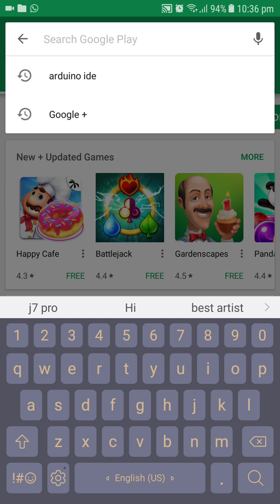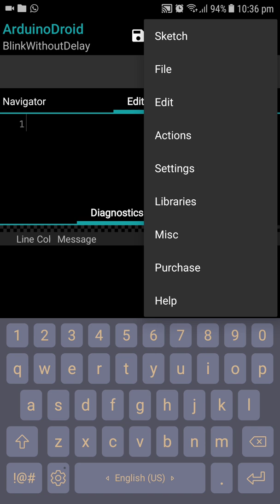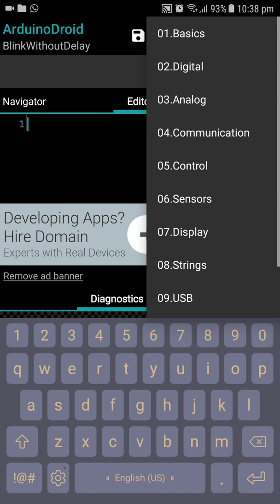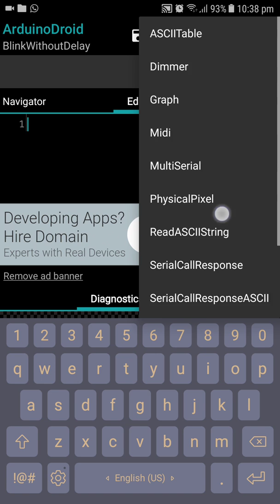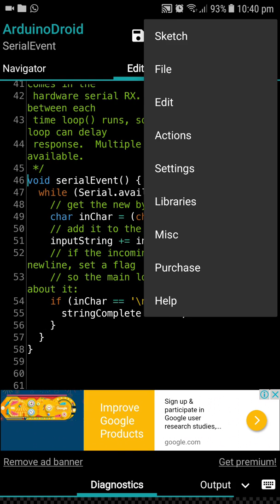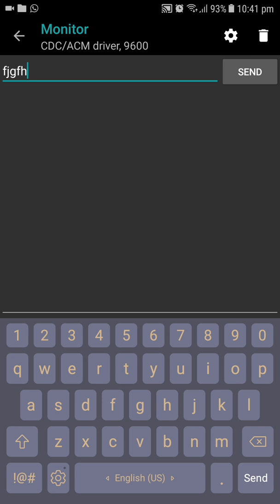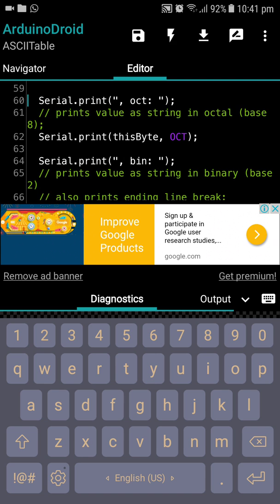Arduino Android : how to connect arduino to Android and programming it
In this video you're going to learn how to connect arduino and Android together and how to programming Arduino using android 😉

No links for this video wish you'll have fan while watching it😊